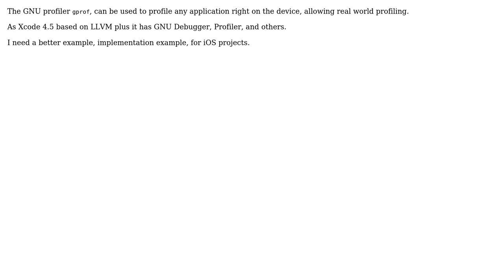Software Engineering: Good example of gprof, for iOS project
With thanks & praise to God, and with thanks to the many people who have made this project possible! | Content (except music & images) licensed under CC BY-SA | Music | Images & others | With thanks to user Smart Bird user Md Mahbubur Rahman and the Stack Exchange Network Trademarks are property of their respective owners. You are responsible for your own actions.